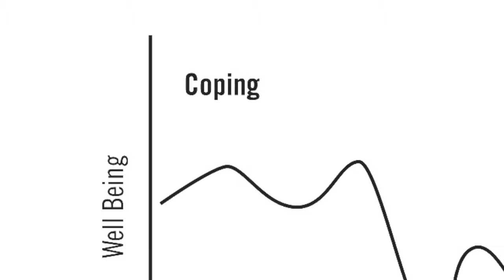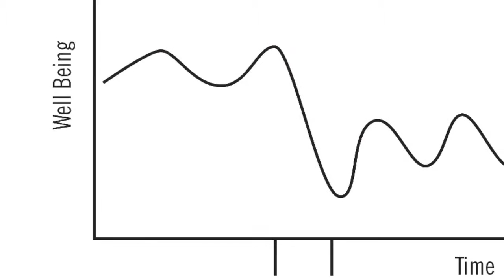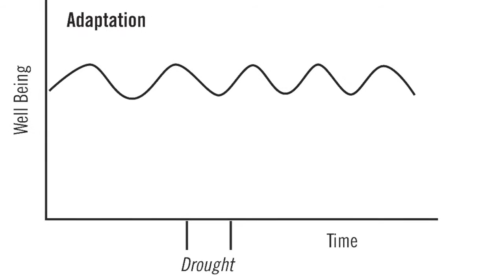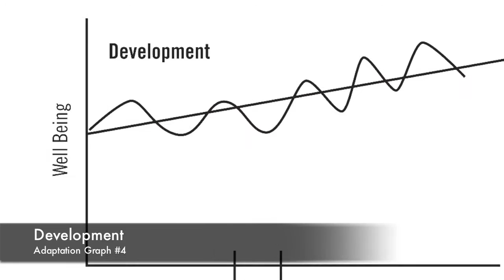Enabling Climate Adaptation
Heather McGray, a WRI Senior Associate and climate adaptation expert, explains how to enable the rural poor to adapt to a changing climate. The livelihoods of the rural poor are rooted in the productivity of ecosystems. Climate change, however, is already altering the functioning of these ecosystems in profound—and often negative—ways. Over 2 billion rural inhabitants live on less than $2 per day. Helping these people to build their assets and incomes will bolster their resilience and adaptive capacity, enabling them to meet the challenges of climate change and ecosystem degradation without sinking deeper into poverty. In this video Heather McGray explains how to do it.